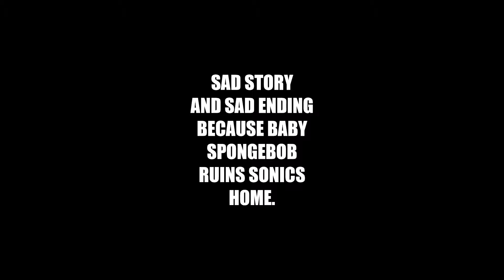SONIC KICKED HIS NEW BABY SITTER. SPONIC MOVIE 2 SAD ENDING VERSION | FIEOHW